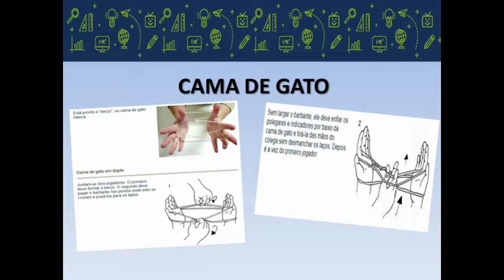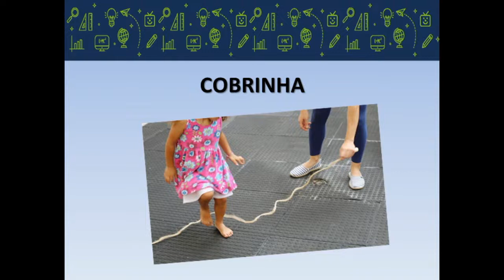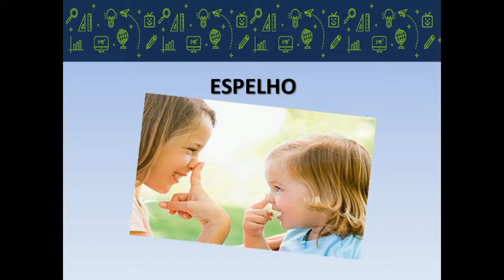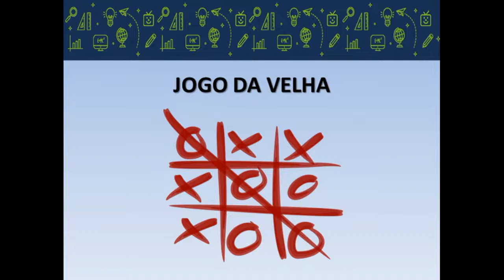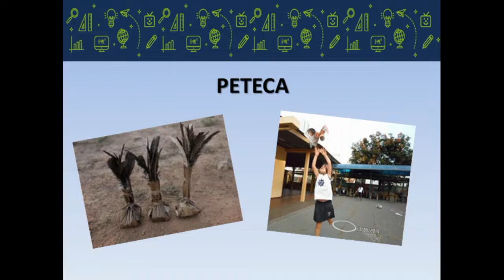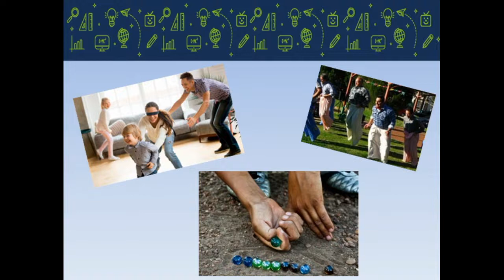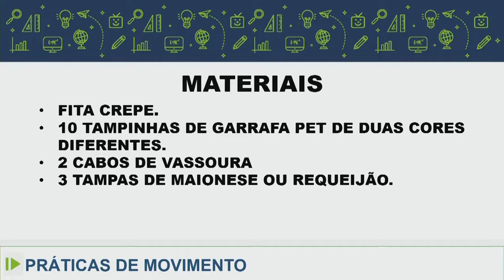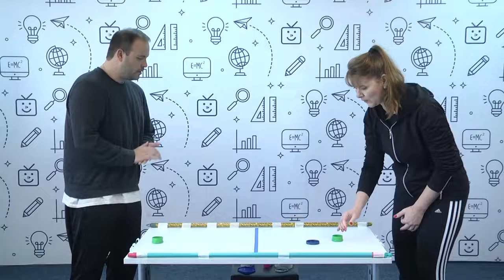Práticas de Movimento - Jogos tradicionais - 7.º ano - aula 16 - 19/08